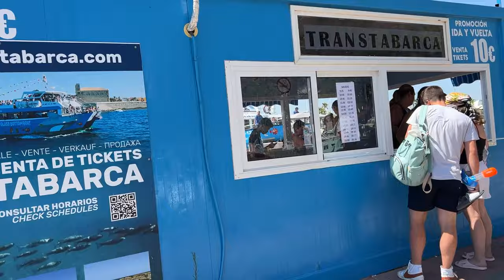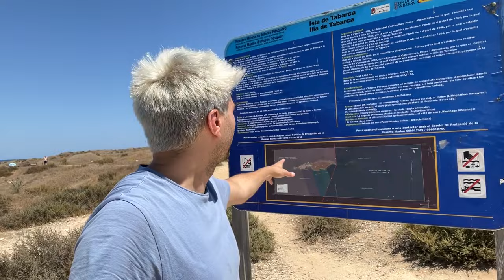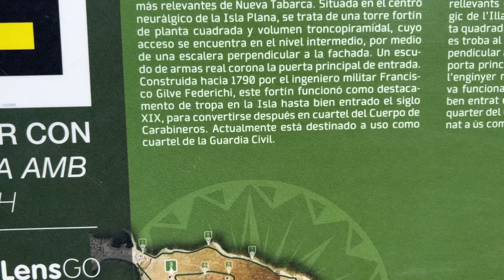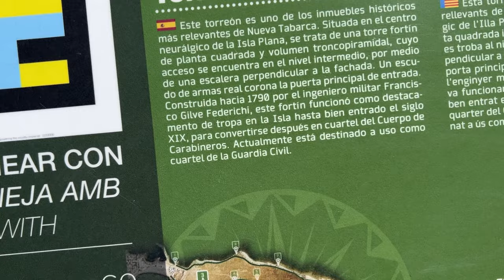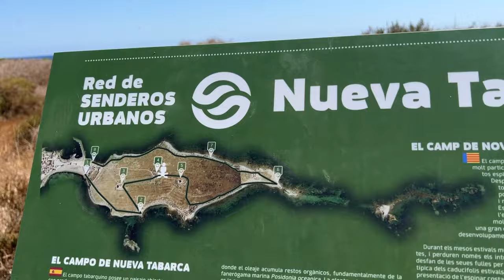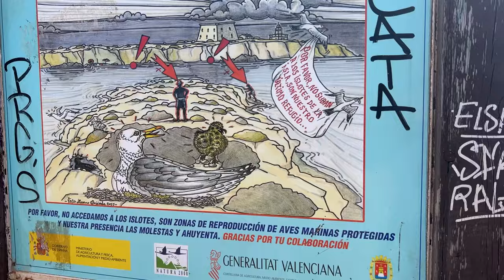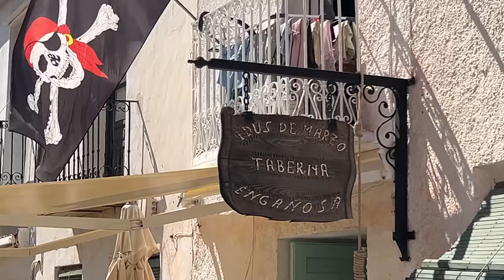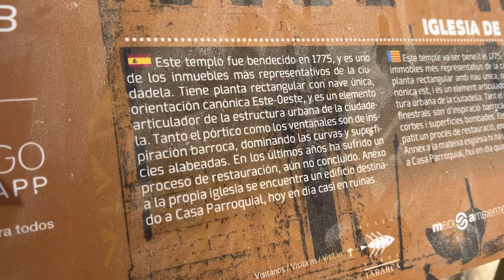NO VAYAS A IBIZA 🏝️☀️ ¡Alerta Viajeros! TABARCA: SÓLO 10€ TE SEPARAN DEL PARAÍSO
GENTE! Los invito a que descubran la cautivadora Isla de Tabarca, un verdadero tesoro a solo unos kilómetros de la costa de Alicante, España. Esta pequeña isla, de tan solo 1800 metros de largo, esconde una riqueza cultural y natural que la convierte en un destino imperdible para aquellos que buscan un escape tranquilo y económico. Con playas de aguas cristalinas, arenas doradas y rincones para explorar, Tabarca se presenta como la alternativa perfecta a destinos más conocidos como Ibiza, pero a un precio mucho más asequible.
Sus calles empedradas te transportan a un pasado fascinante, siendo la única isla habitada de la Comunidad Valenciana. Descubre sus murallas, testigos de la historia pirata que alguna vez la asoló, y sumérgete en la autenticidad de sus calles pintorescas. Las playas de Tabarca no solo son económicas, sino también algunas de las más hermosas de la región. Desde la playa de La Barraca hasta la playa de La Almadraba, cada rincón ofrece una experiencia única de sol y mar, perfecta para disfrutar en familia, con amigos o en solitario.
Si buscas turismo de bajo presupuesto en Alicante, Tabarca es la respuesta. Con opciones de alojamiento económico y restaurantes locales que ofrecen la deliciosa gastronomía mediterránea, aquí encontrarás todo lo que necesitas para una escapada inolvidable. Sumérgete en sus aguas turquesas para hacer snorkel, descubre los secretos de su fauna marina, o simplemente relájate bajo el sol mediterráneo en un ambiente tranquilo y acogedor.
¡No esperes más para descubrir este paraíso asequible! Tabarca, la joya escondida de Alicante, te espera con sus encantos naturales, su historia fascinante y su ambiente relajado. ¡Ven y vive la experiencia de Tabarca por solo unos pocos euros! 🏝️☀️"